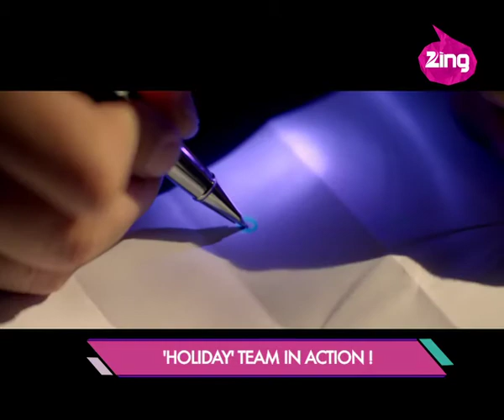M.S. Bitta wants 'Holiday' to be tax free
Bitta is seeking tax exemption for the film, and wants it to reach everyone, irrespective of age and class. "The biggest task is to take this film